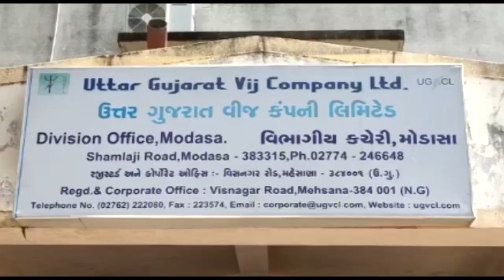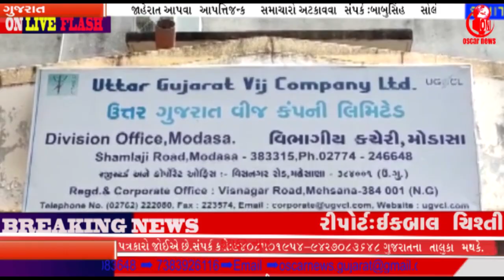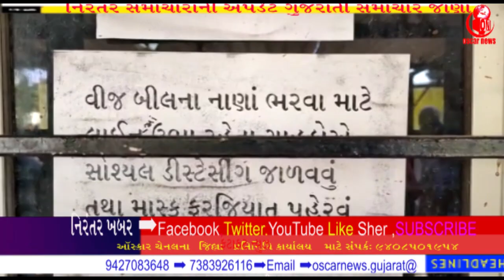જામનગરમાં કોંગ્રેસનું વિરોધ પ્રદર્શનજામનગરમાં હાથરસ જેવી શાર્મશાર ઘટનાથીહડકંપ OscarNewsOniNewsAgency